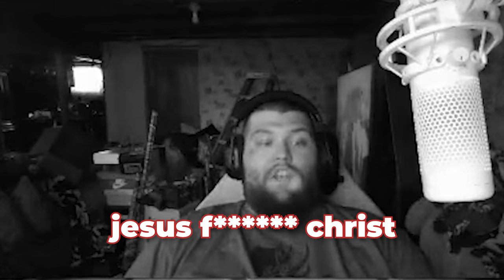Killing Racist Streamers in Search & Destroy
Hey Goats today we got a brand new video on Modern Warfare 3! Today on MW3 Search and Destroy, we have the #1 Sniper vs. Racist Twitch Streamer! Let's see how Sniping is in these MW3 SnD matches, I hope you guys enjoy this MWIII video

Use Code "Mobbing" on GFUEL Energy!

Sens: 2000 Dpi / 6 Sensitivity. | Instant ADS Transitioning | Relative | 1.78 Monitor Distance co. | .7 ADS Sensitivity |

(ignore tags)
"#1 Sniper vs. Racist Streamer"